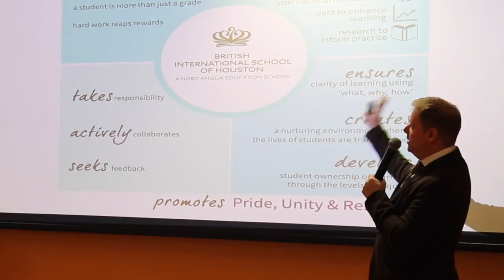Communication from Principal Wilson | 16th March 2020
As we transition into our new Distance Learning Programme please watch this short video message here.